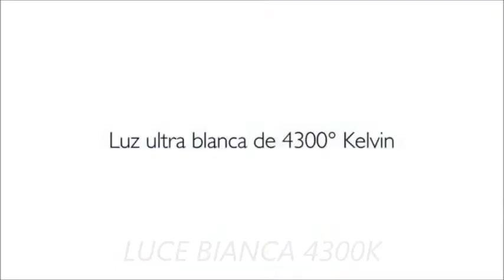Philips Crystal Vision - Lampada alogena ultra bianca 4300K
AUTOGOLD.it
Crystal Vision è una lampada alogena di altissima qualità che consente sia un miglioramente estetico dell'auto grazie alla luce fortemente bianca e sia un miglioramento della visibiltà che è supeiore rispetto ad una alogena standard.